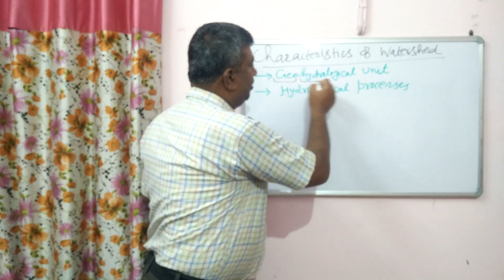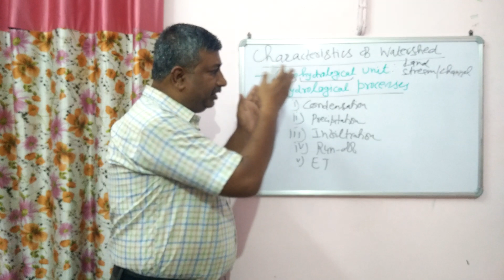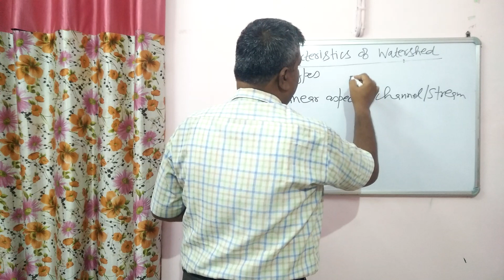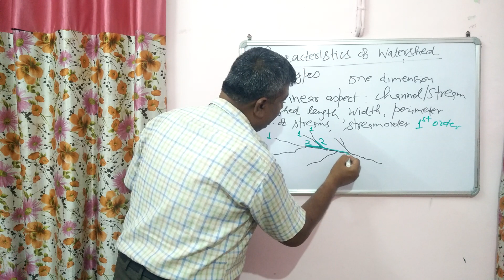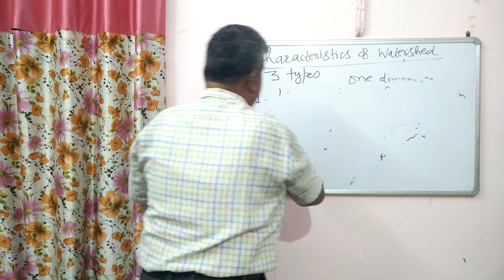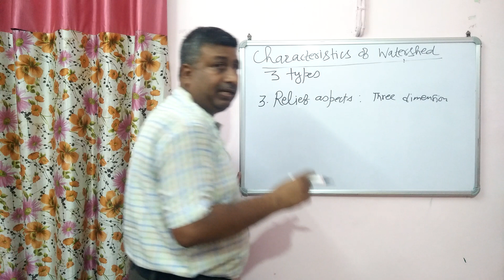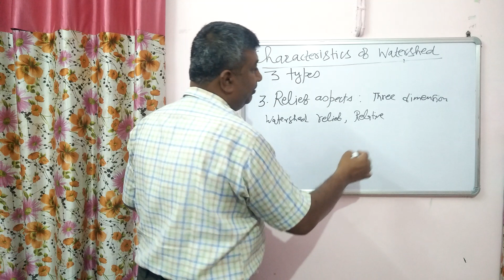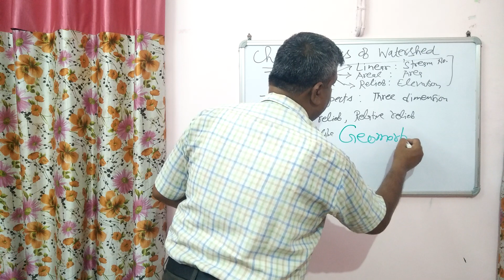Importance and Types of Characteristics of Watershed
Linear, aerial and relief characteristics of watershed